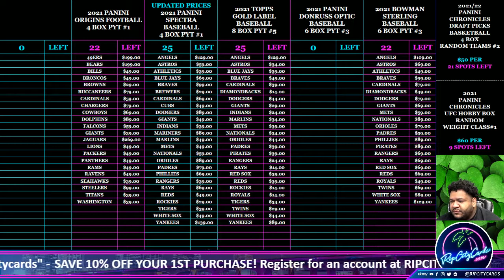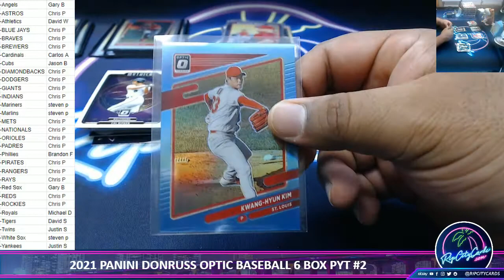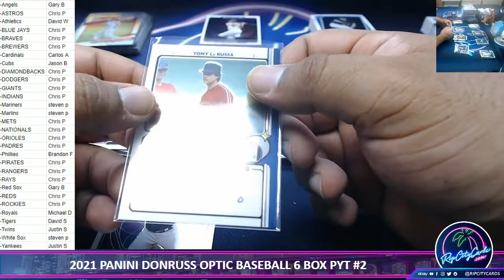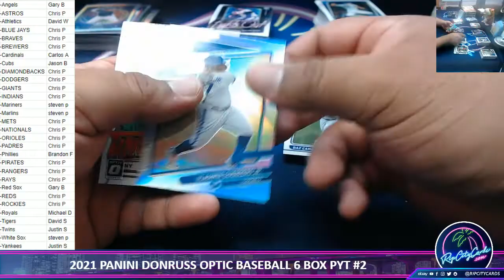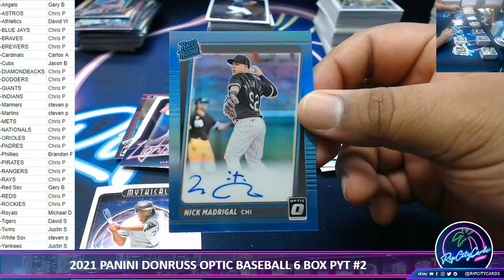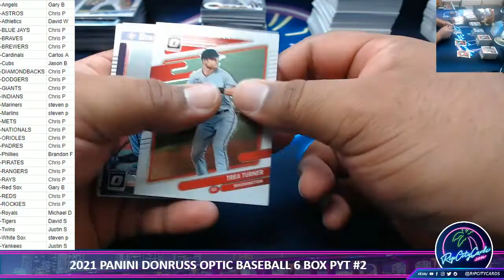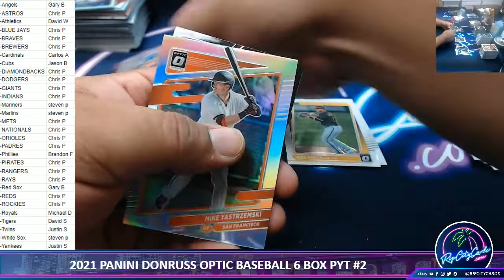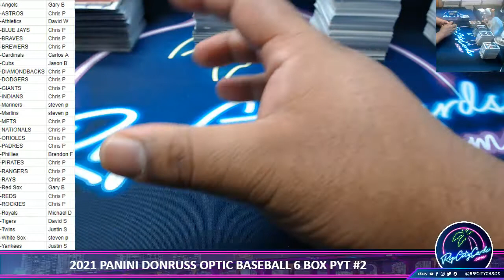2021 PANINI DONRUSS OPTIC BASEBALL 6 BOX PYT #2